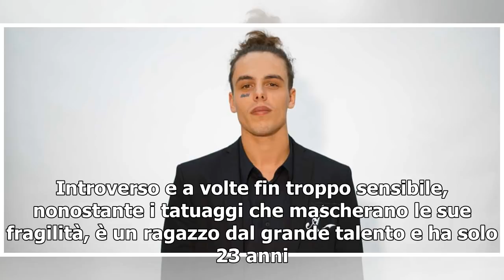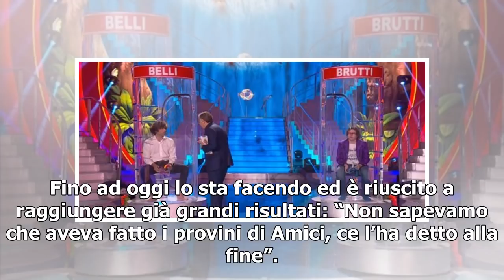Papà di Alvis, Amici 2019/ "Mio figlio sembra fragile, ma..."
Si è parlato molto di Alvis in queste settimane di serale di Amici 2019, il papà ha parlato a DiPiù Tv cercando di spiegare meglio il suo carattere. Introverso e a volte fin troppo sensibile, nonostante i tatuaggi che mascherano le sue fragilità, è un ragazzo dal grande talento e ha solo 23 anni. Il...